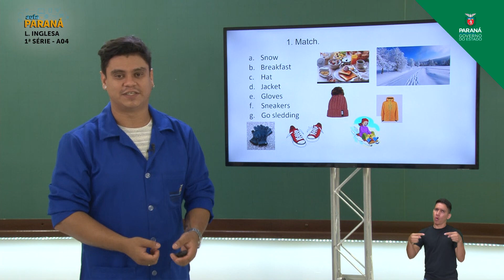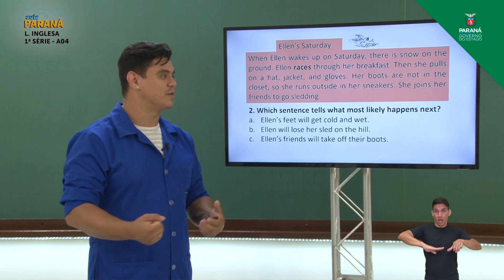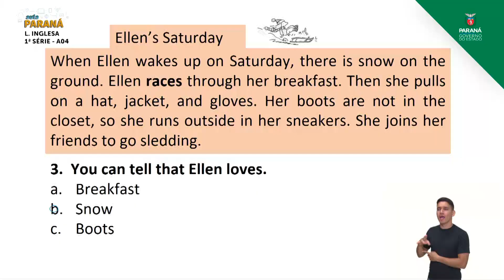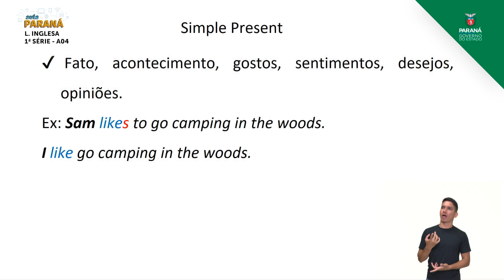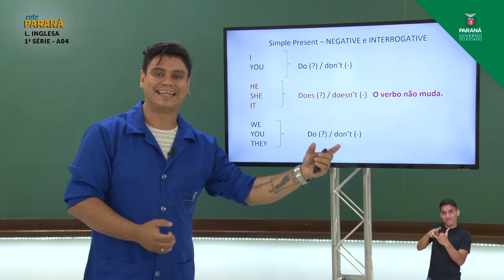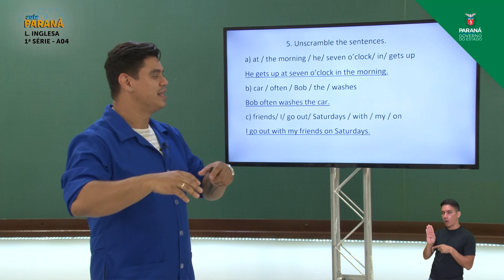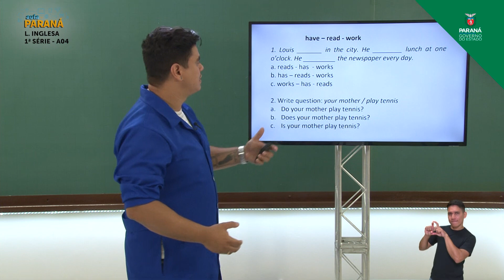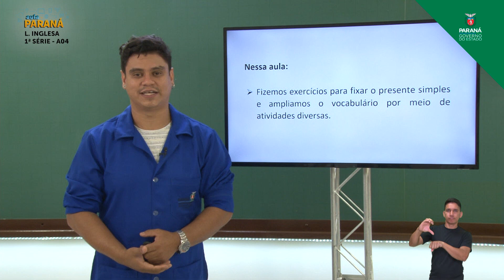2021 | 1ª Série | Língua Inglesa | Aula 04 - Ações no Presente Simples: Rotinas, Exercícios 4 - E...